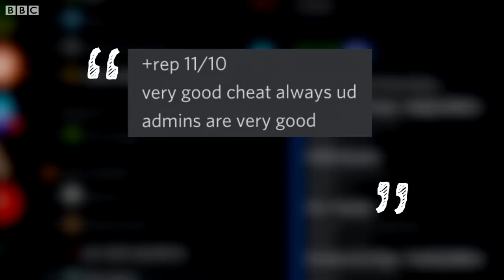The cheat hackers 'ruining' gaming for others - BBC News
Hackers around the world, often teenagers, are making thousands by creating and selling games cheats to a growing market.

The most recent survey suggests that around a third of gamers admit to using them to improve their chances online.

Cyber-security reporter Joe Tidy went to play a game with a cheat hacker to find out how the 17-year-old makes thousands of dollars a month through his underground business.

Last week, in China, four alleged hackers were arrested for similar offences.

Cyber-security reporter: Joe Tidy

Video journalist: Harriet Bradshaw